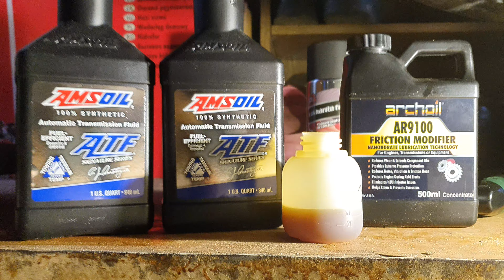2013 Nissan Leaf USA GEARBOX oil change AMSoil ATL + AR9100